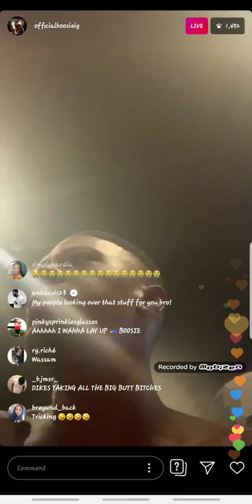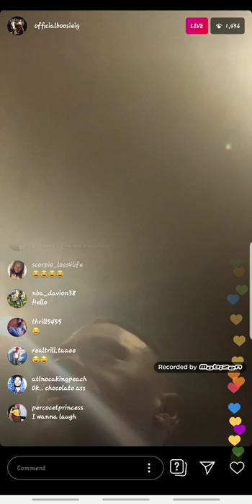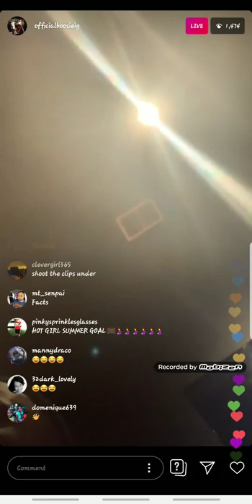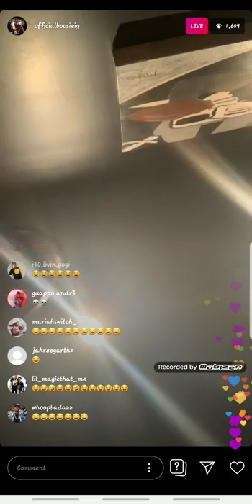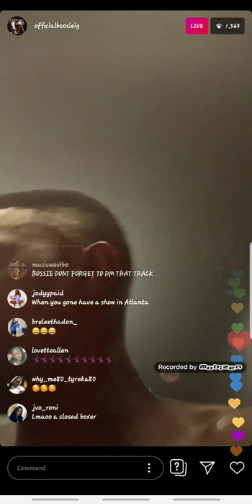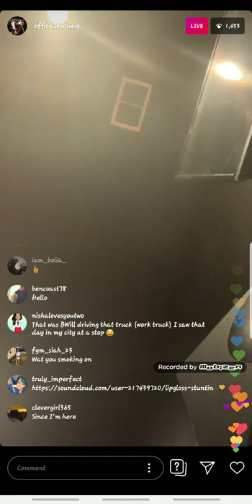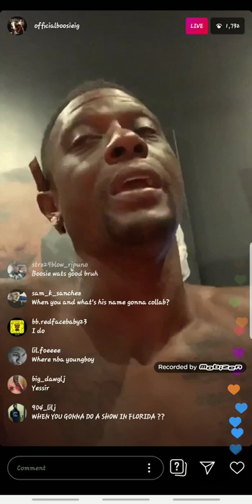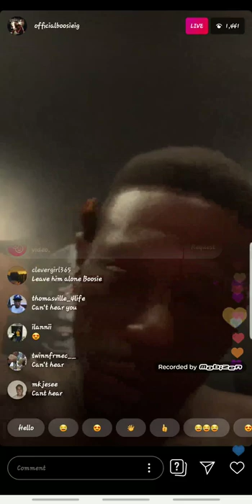Boosie Pissed A Dyke Took The Last 5pack Of Boxers Funny